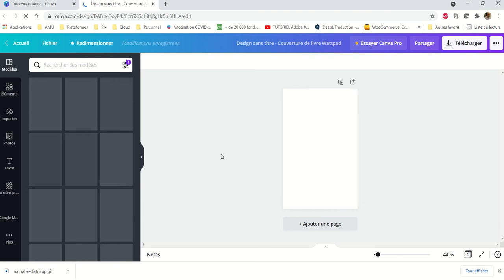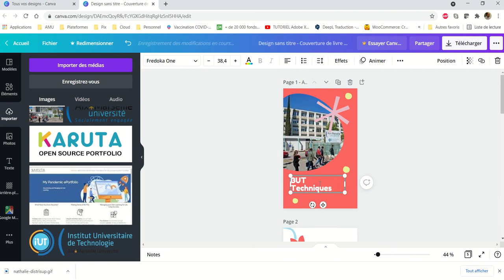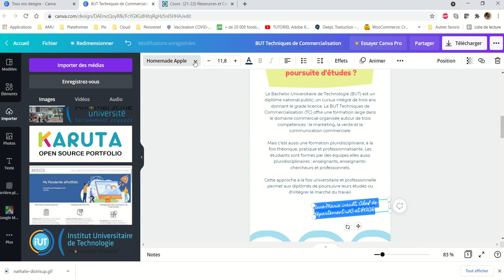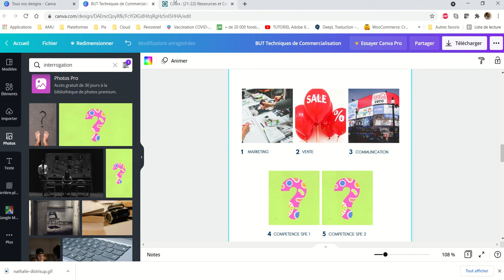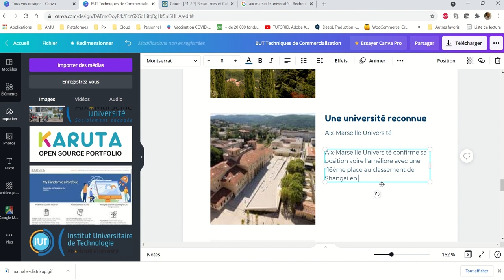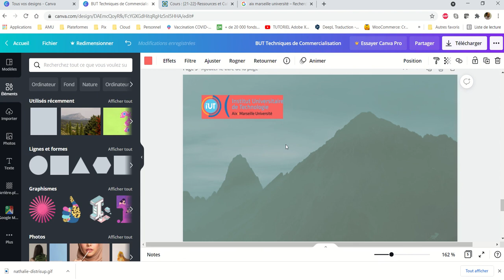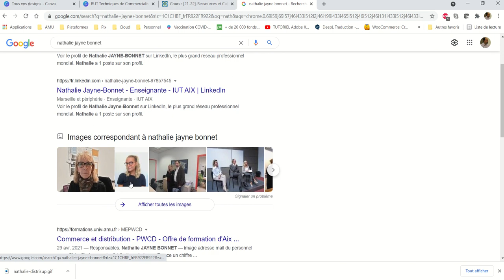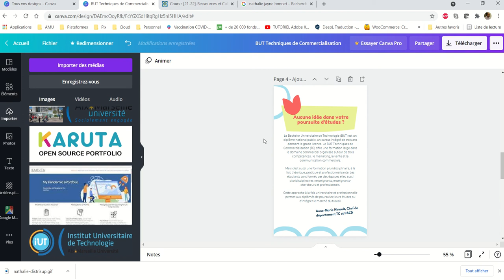Canva 008 - Créer un e-book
Créer une publication sous forme d'e-book avec Canva.